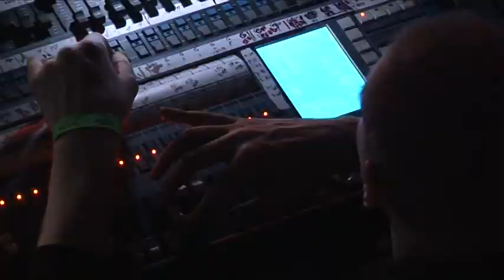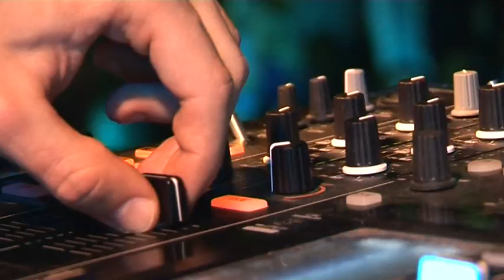DISCOTEKA 90х в МОСКВЕ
DISCOTEKA 90х в МОСКВЕ. Следующая в эту пятницу и субботу.Вечеринки в BAR DISCO90! Супер хиты 90х! Медляки! Вход свободный!